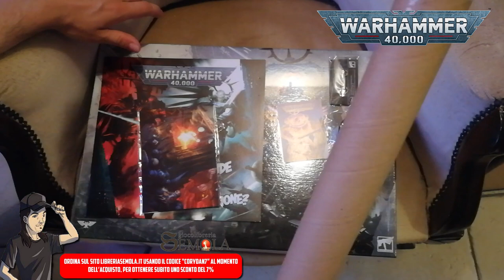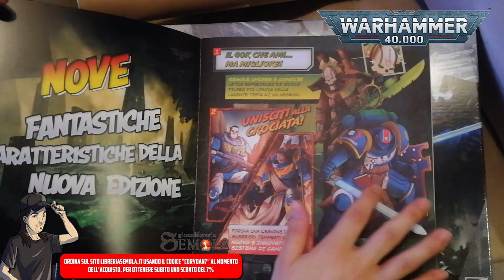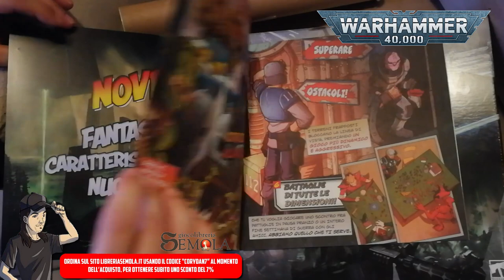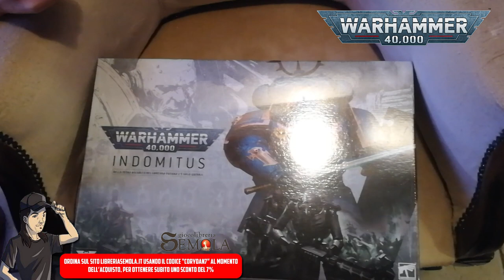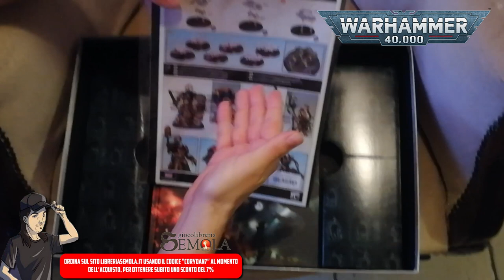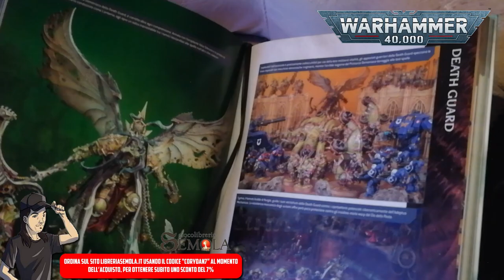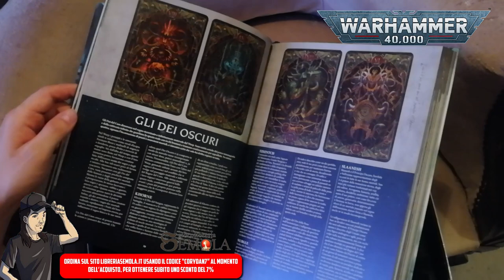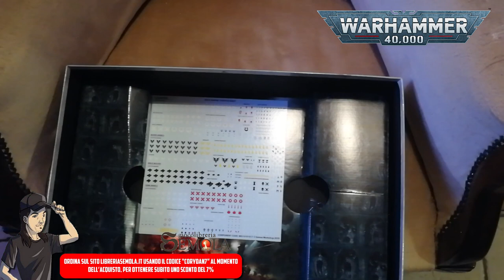Warhammer 40k Indomitus - Unboxing